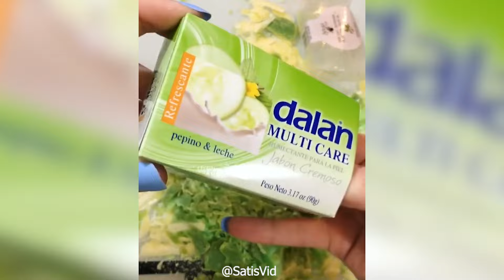1000+ soap CUBES 🧼 Soap cutting 🧼 Relaxing ASMR to Help You Sleep (No Talking)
1000+ soap CUBES 🧼 Soap cutting 🧼 Relaxing ASMR to Help You Sleep (No Talking)